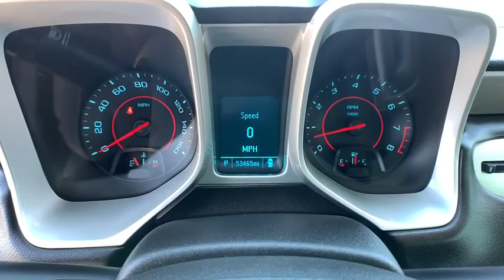2015 Chevrolet Camaro Reno, Carson City, Northern Nevada, Sacramento, Elko, NV F9308730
Used 2015 Chevrolet Camaro available in Reno, Nevada at Lithia Chrysler Jeep of Reno. Servicing the Carson City, Northern Nevada, Sacramento, Elko, NV area.
2015 Chevrolet Camaro 2dr Cpe LS w/2LS - Stock#: F9308730 - VIN#: 2G1FB1E32F9308730

LOW MILES - 53447! EPA 30 MPG Hwy/19 MPG City! Aluminum Wheels Satellite Radio Onboard Communications System ENGINE 3.6L SIDI DOHC V6 VVT TRANSMISSION 6-SPEED AUTOMATIC AUDIO SYSTEM AM/FM STEREO WITH CD PL... SEE MORE! KEY FEATURES INCLUDE: Satellite Radio Onboard Communications System Aluminum Wheels. Remote Trunk Release Keyless Entry Steering Wheel Controls Electronic Stability Control Bucket Seats. OPTION PACKAGES: AUDIO SYSTEM AM/FM STEREO WITH CD PLAYER MP3 playback capability music navigator Graphic Information Display (GID) and auxiliary input jack includes outside temperature display (STD) TRANSMISSION 6-SPEED AUTOMATIC includes TAPshift manual shift controls on steering wheel (STD) ENGINE 3.6L SIDI DOHC V6 VVT (323 hp [240.8 kW] @ 6800 rpm 278 lb-ft of torque [375.3 N-m] @ 4800 rpm) (STD). Chevrolet LS with BLUE VELVET METALLIC exterior and BLACK interior features a V6 Cylinder Engine with 323 HP at 6800 RPM*. EXPERTS RAVE: Edmunds.coms review says Strong acceleration with any engine; head-turning looks; capable handling.. Great Gas Mileage: 30 MPG Hwy. BUY FROM AN AWARD WINNING DEALER: At Lithia Chrysler Jeep of Reno our first and foremost goal is to make your car-buying and ownership experience better than any other youve had near Carson City Auburn CA Sparks and beyond. And prepare to have your expectations exceeded. Price does not include $449 Dealer Doc fee taxes and license fees. Price contains all applicable dealer incentives and non-limited factory rebates. You may qualify for additional rebates; see dealer for details.